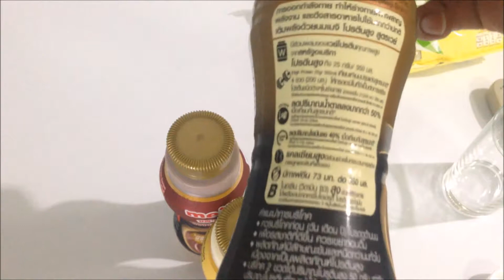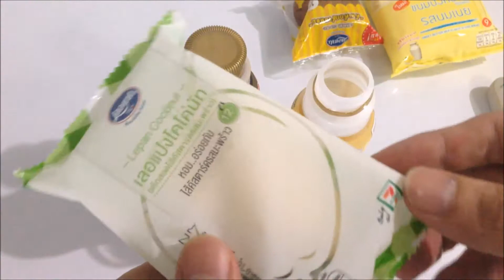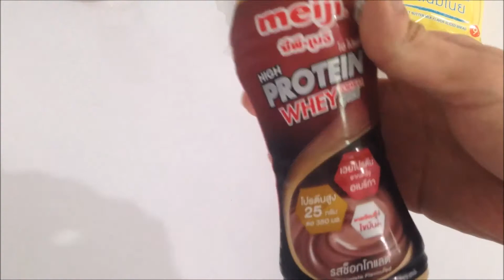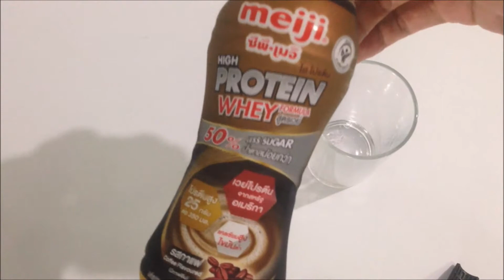meiji proteein whey プロテインドリンク コーヒー チョコレート バニラ味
タイバンコクのセブンイレブンでプロテインを買いました。
meijiから販売されているようです。

飲んでみた感想は、どのフレイバーも甘かった印象です。
1本約50バーツほどです。

味の種類は、コーヒー、チョコレート、バニラ味がありました。
プロテインはドラッグストアでも販売されています。